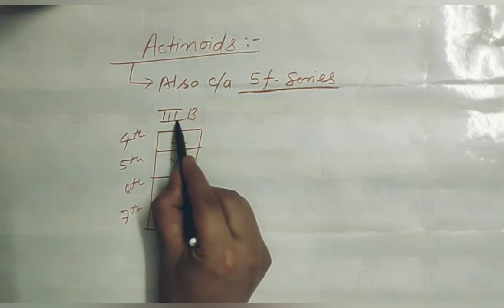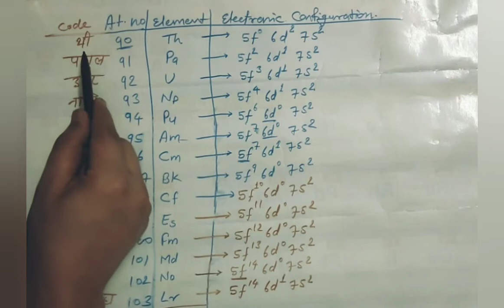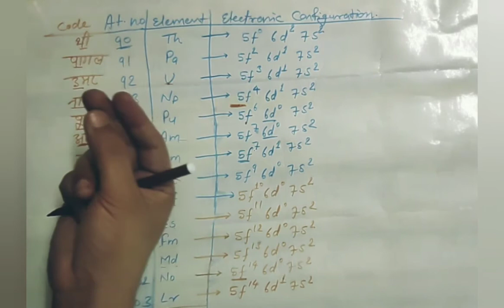f-block elements, L2 (NEET and IIT JEE)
Final lecture of f block elements